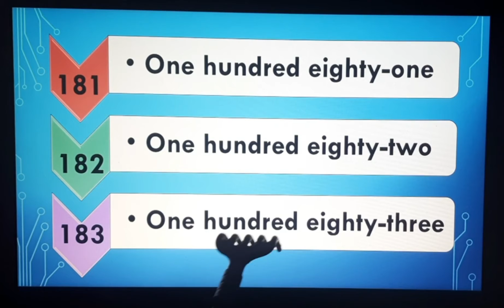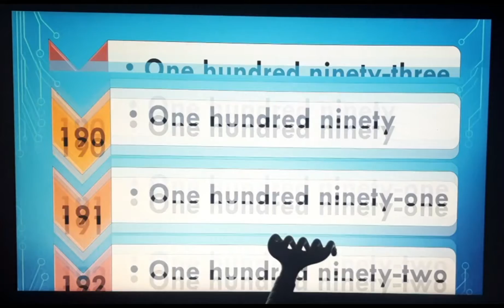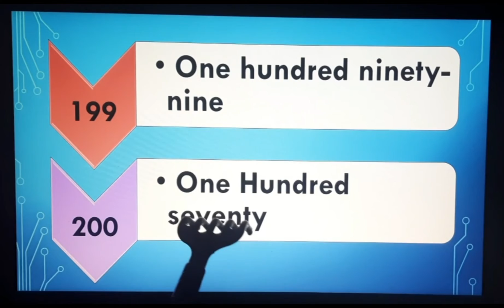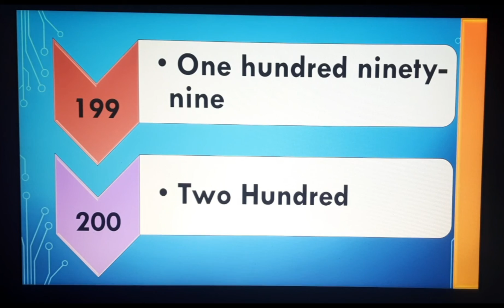Counting 181 to 200 | Number Names 181 to 200 | Online Math Study Time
Hello kids,
In this video, you will learn :-
Counting from 181 to 200 in easiest way.

Number name, Number Names, Number Names 181 to 200, number Spelling 181 to 200, 181 to 200 number Spelling, 181 to 200 Spelling, learn number, learn number names, number names 1 to 100, number names, number with Spelling, counting with Spelling, learn number Spelling
kindergarten, nursery, kindergarden, kids learning, counting with animation, with music, LKG, Montessori, animation, easy learning, kids online study,